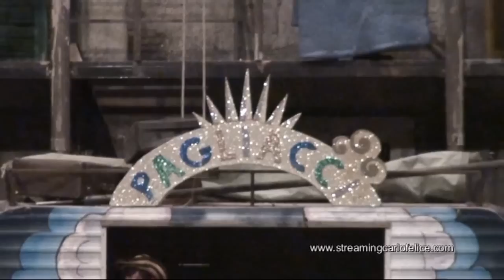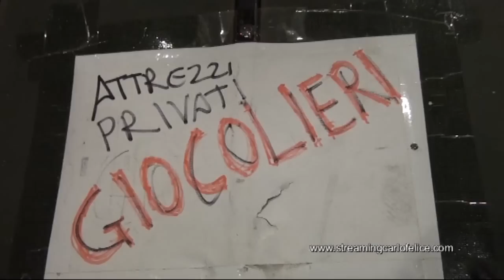Prima della prima di PAGLIACCI al teatro carlo felice (3)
Prima della prima di PAGLIACCI al teatro carlo felice - terza parte BACKSTAGE